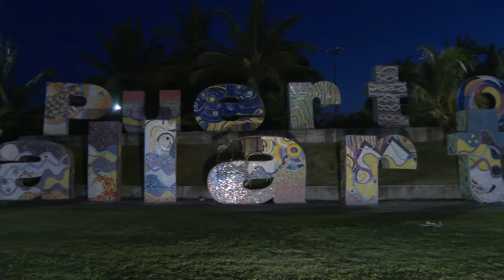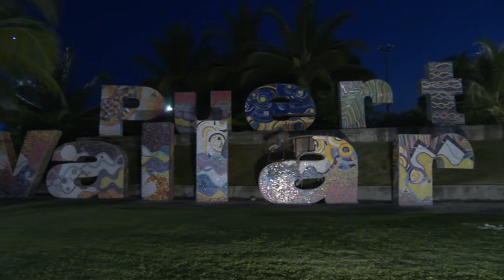Concursan 18 artistas para diseñar las nuevas letras de Vallarta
Después de un mes terminó la convocatoria para los diseñadores de las nuevas maxiletras de bienvenida a Puerto Vallarta, la medianoche del 17 de enero lograron inscribirse 18 artistas locales, y el 27 de enero darán a conocer darán quien se lleva el premio de los 125 mil pesos y el honor de que su trabajo sea admirado en el crucero de Las Juntas.